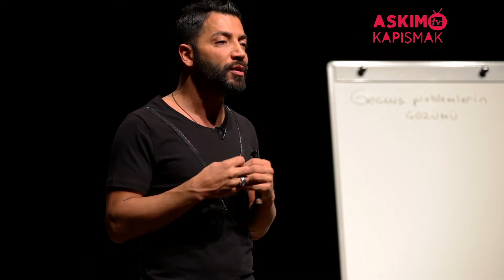Geçmiş Problemlerin Çözümü | Aşkım Kapışmak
Kendine bir iyilik yap ve geçmiş problemlerinin çözümünü ara.Geçmişte yaşadığın tüm travmalar, eksiklikler, aşırılıklar, her ne varsa hepsiyle yüzleş. Neden sonuç ilişkisini kur. Sakin olmayı öğren, hayatın sükûnet içinde geçtiğini, dünyanın sakin sakin, sabırla döndüğünü, yaşamın hiçbir şey için acele etmediğini; doğanın, toprağın, insanın, doğumun, ölümün, felaketin ve güzelliğin yavaş yavaş olduğunu kabul et, sistemi hızlandıran senin trafiğin, egoların... Aşkım Kapışmak YouTube kanalına abone olmak için tıklayın

Aşkım Kapışmak’ın en yeni videolarından anında haberdar olmak için kanala üye olmayı ve bildirimleri açmayı unutmayın!

Bu kanalda hayatınızı kolaylaştıracak ve güzelleştirecek ilginç konular, eğitimler bulabilirsiniz.
Yazar ve davranış bilimci Aşkım Kapışmak'ın resmi hesabıdır. .